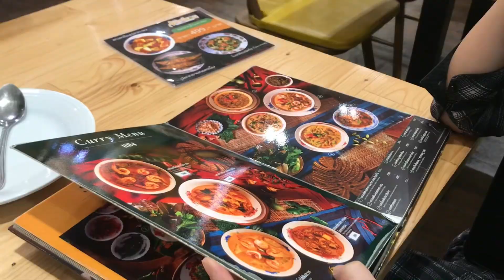Vlogmas2023 พักผ่อนวันคริสต์มาส พูดภาษาอังกฤษทั้งคลิป! | Sandy Boon